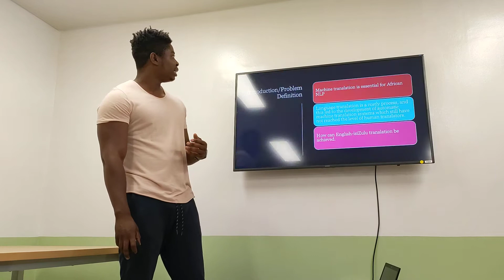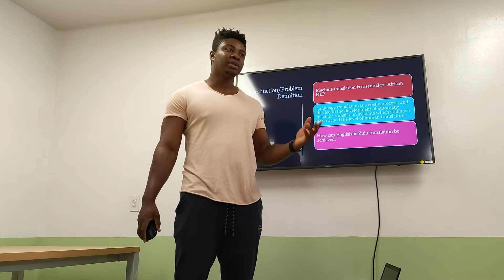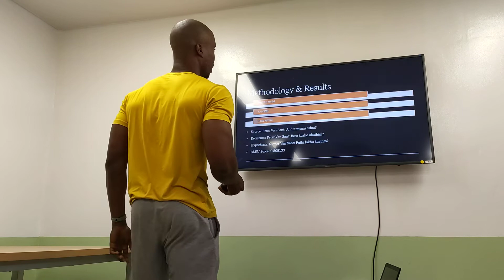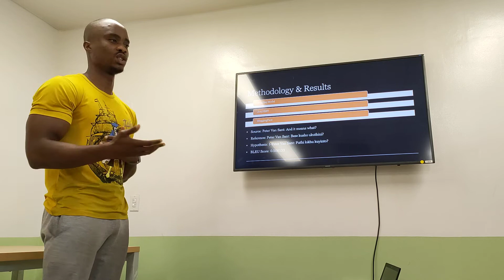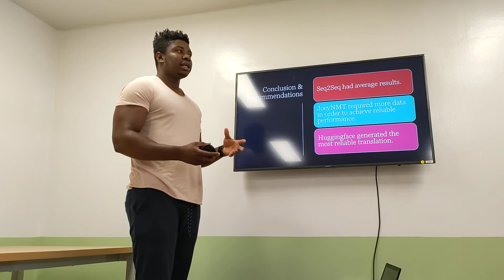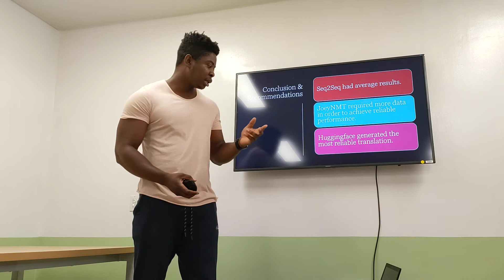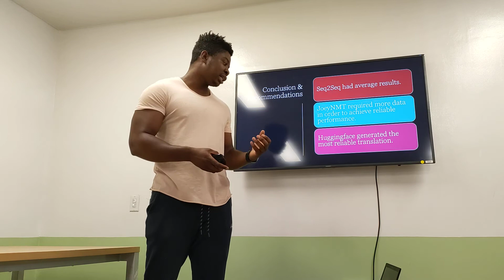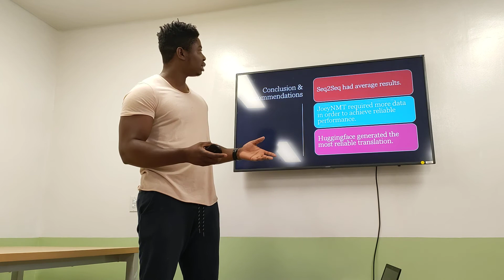NLP Research Presentation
Presentation for NLP Capstone project for MSc e-science 2021